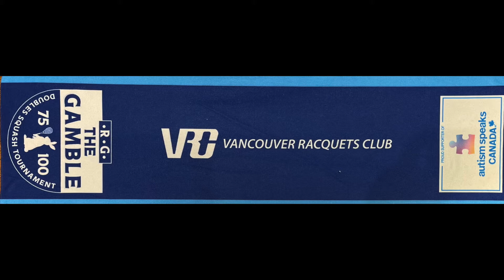2021 Gamble Squash Doubles Charity Tournament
G100 Finals Games 1 & 2
Shawn Patton & Randy Mottus v Jongho Kim & Rick Ng